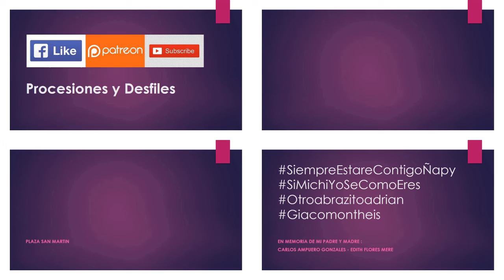03.02.19 | PASACALLE de XII Encuentro Mundial del Folklore en Cercado 2019 | LIMA PERÚ | [03/06]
03.02.19 - Pasacalle XII Encuentro Mundial del Folklore Cercado 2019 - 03